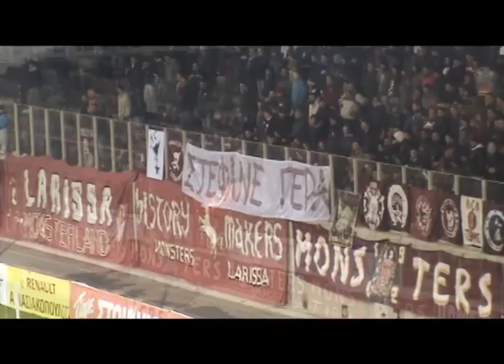ΑΕΛ-Ηρακλής 0-0 | 06.01.2013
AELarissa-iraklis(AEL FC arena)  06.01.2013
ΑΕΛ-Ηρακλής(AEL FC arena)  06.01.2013